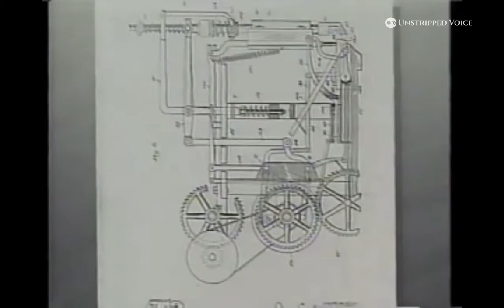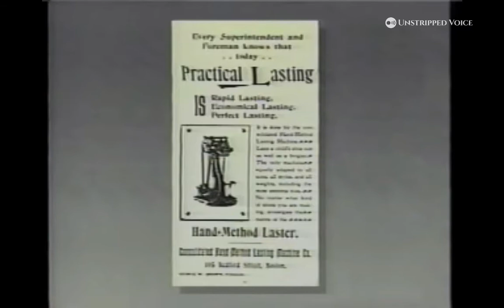Black people invented the Golf Tee